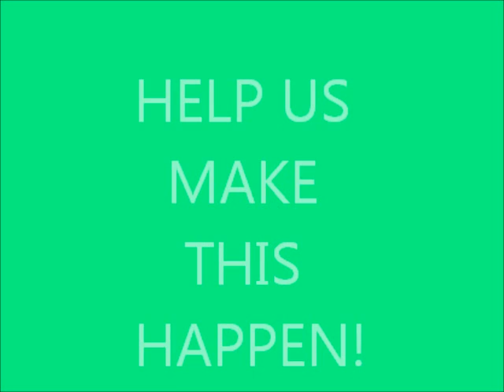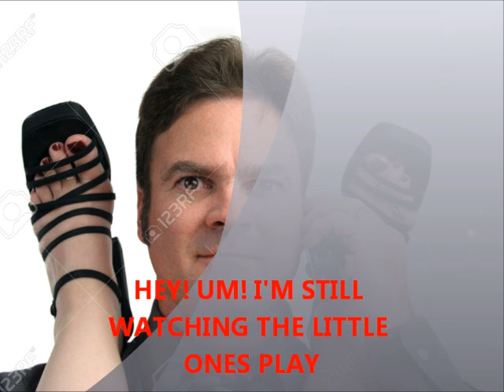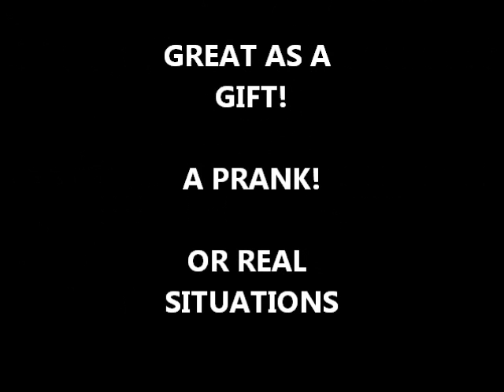The BEST "THE PERFECT LIE" CD ever! "Exclusive Excuses" Get away with anything!!! Guaranteed!!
An all new Cd or memory stick stock-piled with background sounds for getting out of trouble. Late for work or a date, whatever the situation. It has the sound